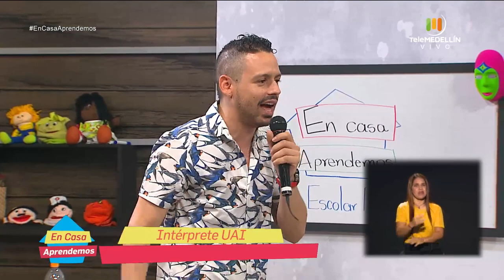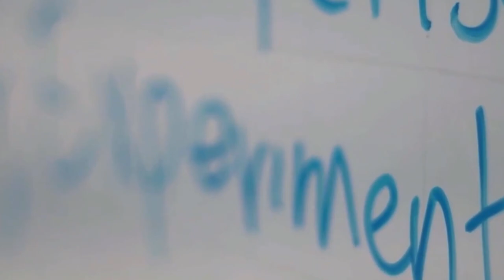En casa aprendemos - mayo 14 [Programa completo] Telemedellín